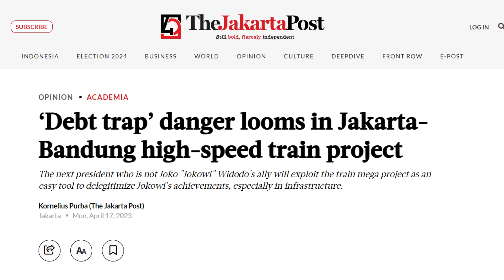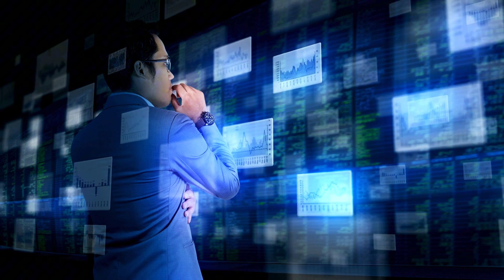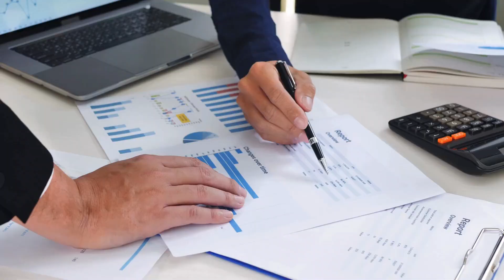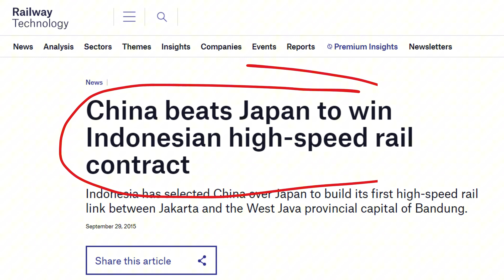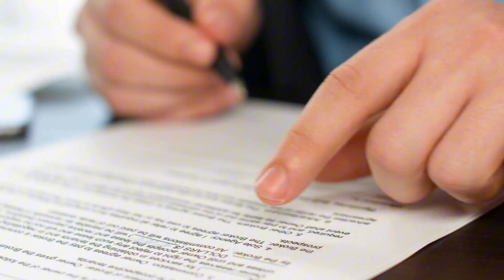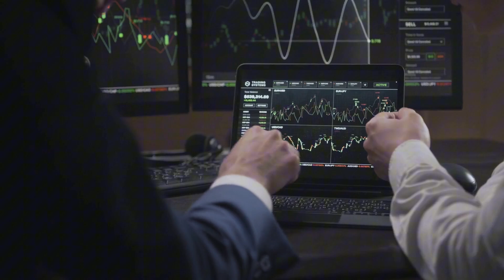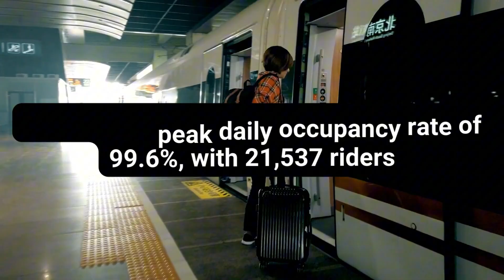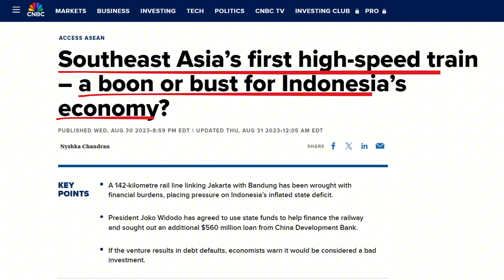Is the Indonesian HSR Worth It?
Indonesia has just recently inaugurated its first high-speed rail from Jakarta to Bandung. It is the first HSR in Southeast Asia, built by China. So, do you think this megaproject will be a China debt-trap, or a boost to Indonesia's economy?

Chapters:
0:00 Indonesia's HSR
0:40 Indonesia’s Infrastructure Boom
3:44 The Priciest BRI Project
6:29 A Catalyst for Economic Development
8:36 Is Jakarta-Bandung HSR Worthy?